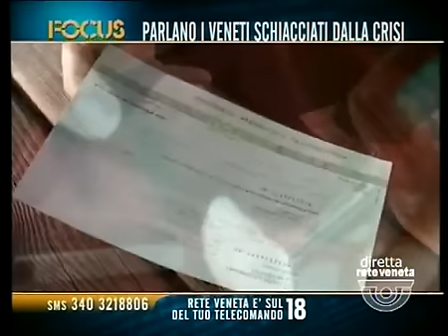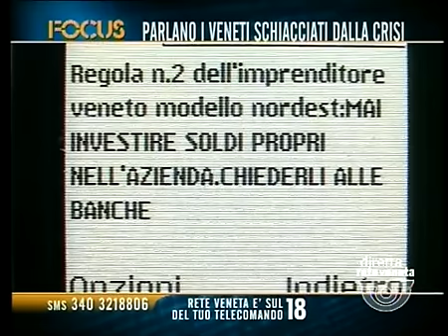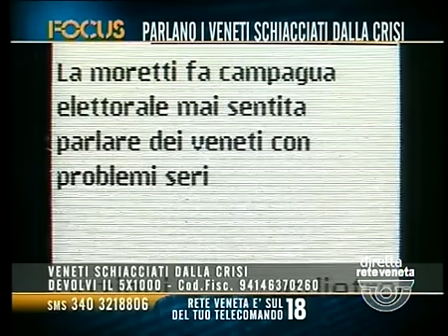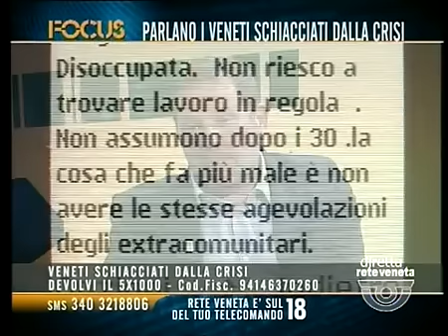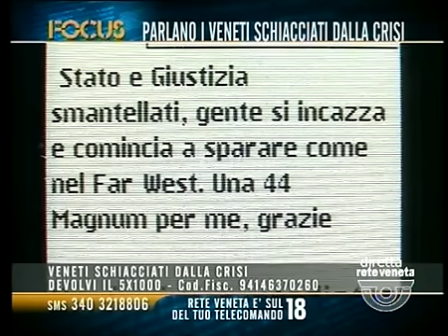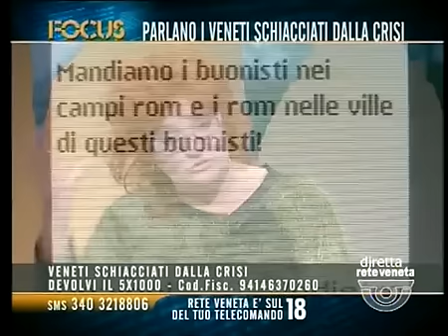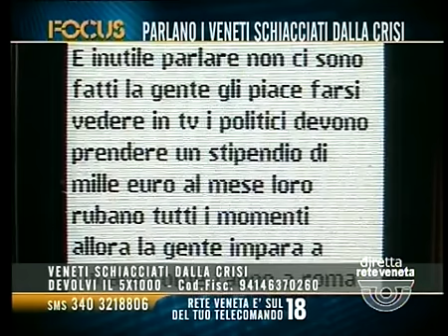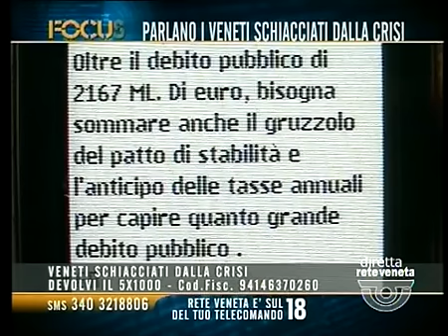FOCUS - PARLANO I VENETI SCHIACCIATI DALLA CRISI (giovedì 9 aprile 2015 ore 21.08 - parte 1)